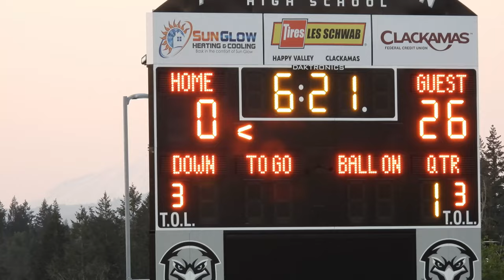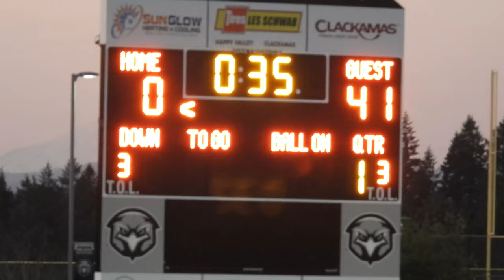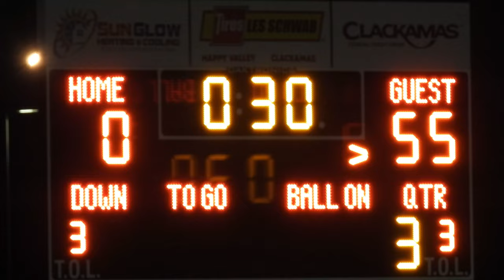Heir Academy vs Bridge City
In a Spring club tackle game we have a loaded Heir Academy squad traveling down South to take on a game Bridge City team at Adrienne Nelson High School in Clackamas, Oregon.  Special shout out to Bridge City for taking their lumps and not wavering, playing the entire game.  Much respect to you guys!